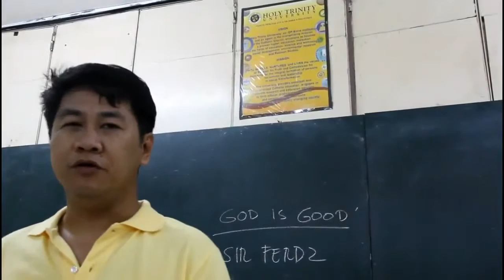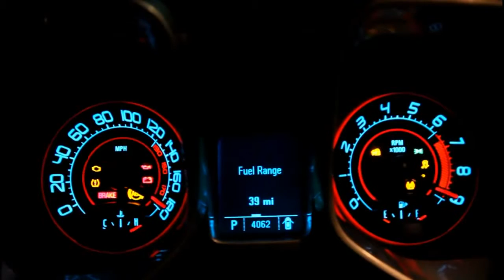Success Story: AIM Global Palawan